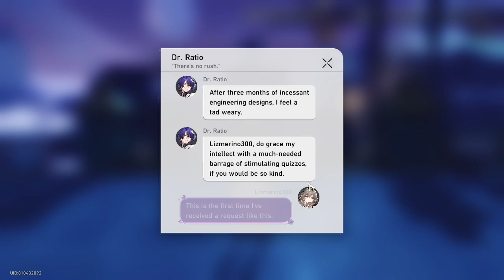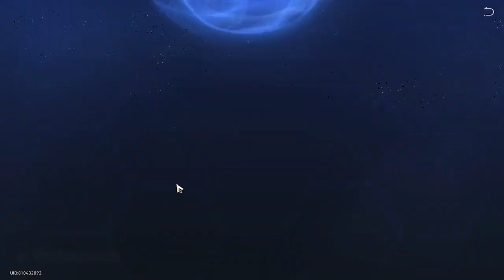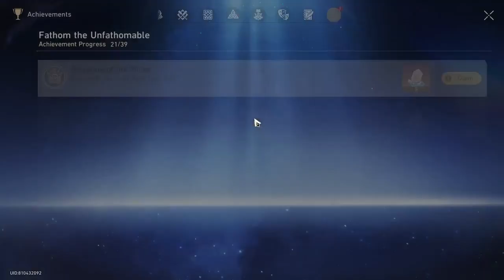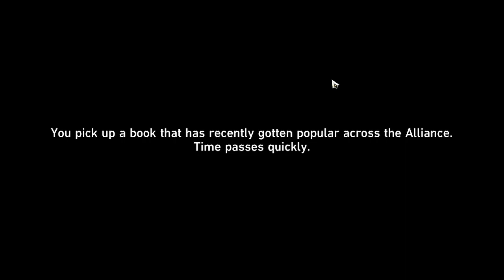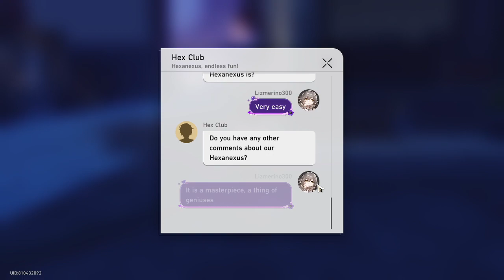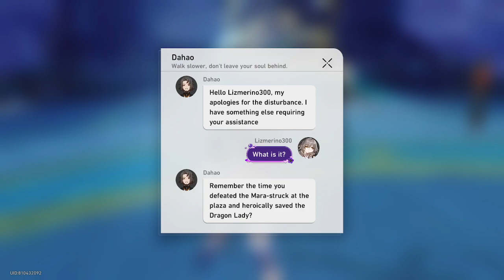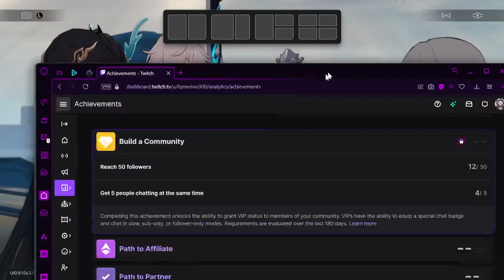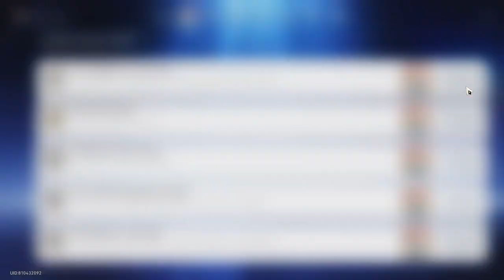Honkai: star rail EP 49 WE FIND OUT THEIR TRUE POWER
we did a few side quests then we mingled over to do some main quests but I left it on a cliffhanger for all of you .